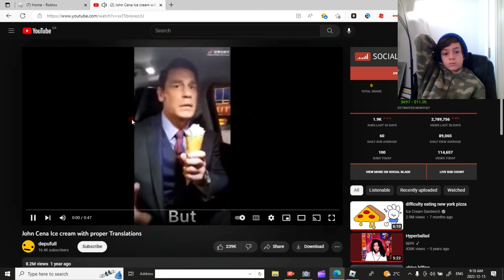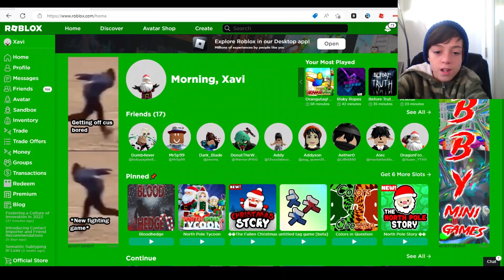I made all the Elves rebuild the North Pole...